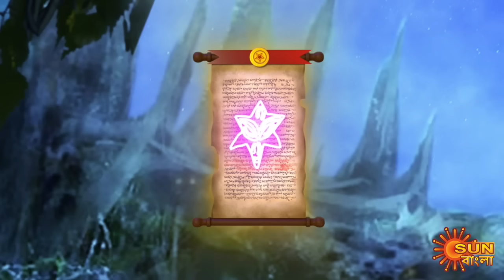Beder Meye Jyotsna - Full Episode | 12 Nov 2020 | Sun Bangla TV Serial | Bengali Serial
Beder Meye Jyotsna is the story of a girl called Jyotsna, daughter of the chief army commander of Bijoynagar. Her aunt Kamini, the evil incarnate and the wife of the chief minister of bijoynagar kills her and her mother. A snake charmers family revives her and eventually Jyotsna takes the path of revenge along with her childhood love Kanchan, the crown prince of Bijoynagar. Jyotsna becomes the warrior princess to end Kamini's evil intentions and restore normalcy across the world.